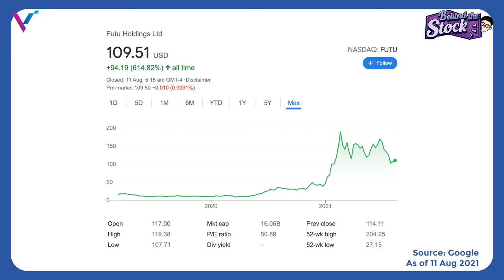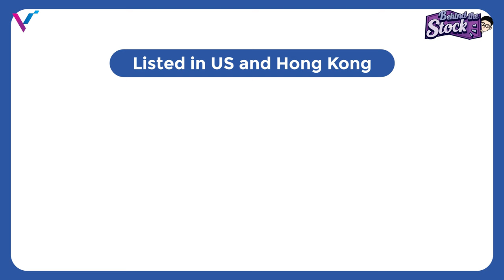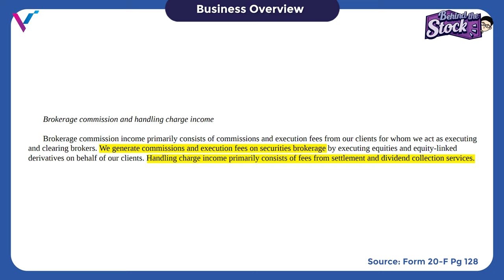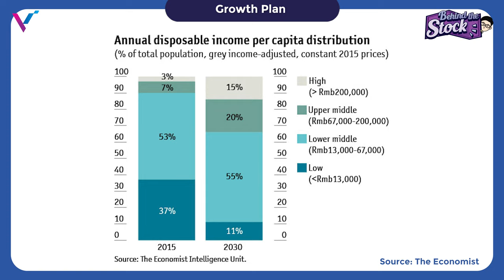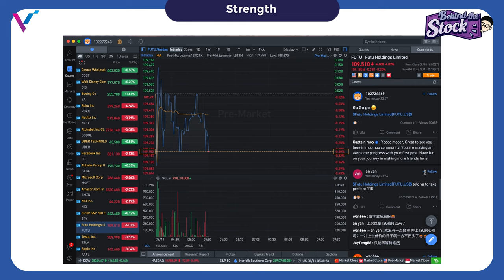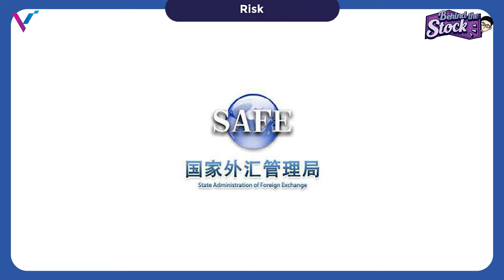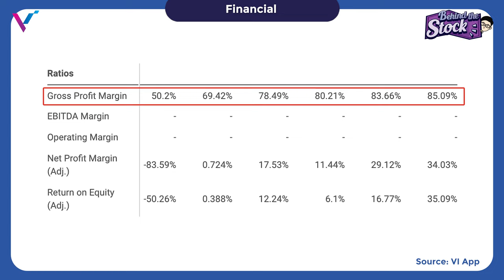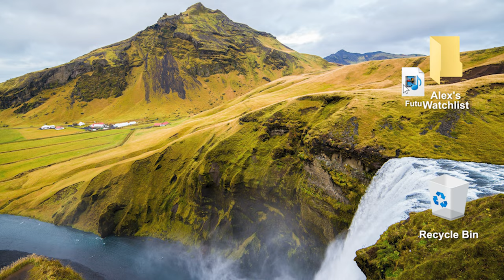This Hyper-Growth Stock Shot Up Like Crazy & They're Still Growing Strong! | Behind The Stock #43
From their IPO only back in March 2019 till now, this company’s share price has shot up over 600%! Caught your attention already? This company is FUTU Holdings (FUTU)! And their biggest investor is Tencent! What is their business all about? In this video, VI College speaker and trainer, Alex Ng, goes through FUTU (NASDAQ:FUTU) stock analysis.

- Receive up to 2 FREE Pfizer shares and 5 FREE Haidilao shares by following the steps below
- Commission-free trading for the first 180 days for US, HK & SG markets

Step 2: Click “Claim Now”
Step 3: Key in your email, password and click "Sign Up"
Step 4: Download the moomoo app and log in with the same email
Step 5: Register for a FUTU SG Securities account & wait for account approval

To receive the FREE shares, complete the following conditions within 30 days from account opening:
- Deposit SGD2,700 OR USD2,000 OR HKD16,000 into account to get 1 free Pfizer (PFE) share.
- Complete 3 trades for US Market to get an additional 1 free Pfizer (PFE) share.
- Complete 3 trades for HK Market to get 5 free Haidilao (6862) shares.

How to invest in stocks for beginners? Want to improve your investment results?

Timestamp:
00:00 Intro
03:17 Business Overview
04:21 Growth
06:28 Strength
08:03 Risk
10:49 Financial
11:17 Outro

Behind The Stock is a stock analysis video series where we dissect and analyse companies to discover and identify investment opportunities.

No representations, warranties or guarantees, whether express or implied, were made to the contents in the video is accurate, complete or up-to-date. Past performance is not indicative nor a guarantee of future returns.